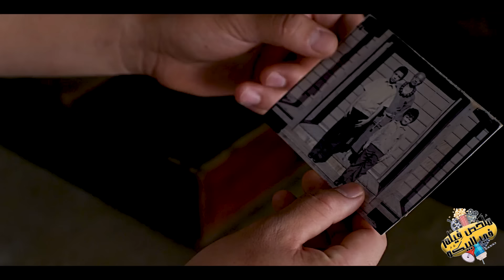قتل المعلم بتاعة وكان عاوز يقتل اخوة بس نسي انة بقا اعظم مدرب قتال في العالم وهيخلص عليه ملخص فيلم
ملخص فيلم Street Fighter Assassin's Fist (2014)

ملخص افلام
ملخص فيلم
مراجعة فيلم
ملخص أفلام
ملخصك في كلة ونص
ملخصات افلام
ملخص فلم
ملخص الافلام
تلخيص افلام
افلام ملخصة
 ملخص افلام كورية
مسلسل كوري
مسلسلات كورية
 افلام كورية
 فيلم كورى
في كلمة ونص